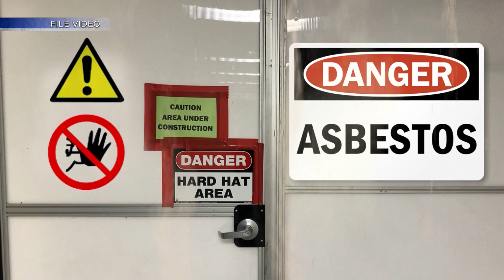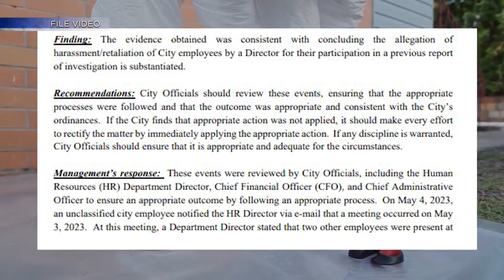Gateway Center employees say director retaliated over asbestos investigation